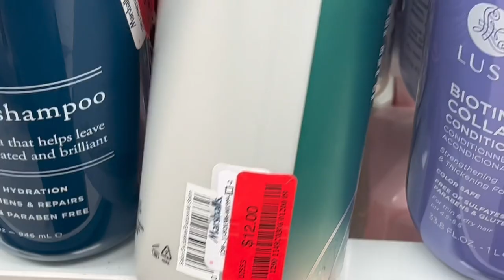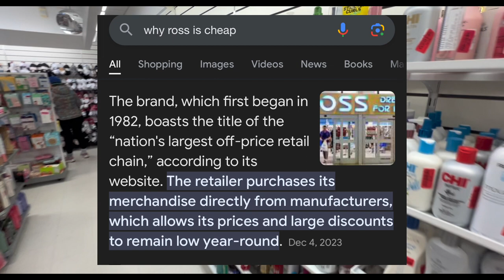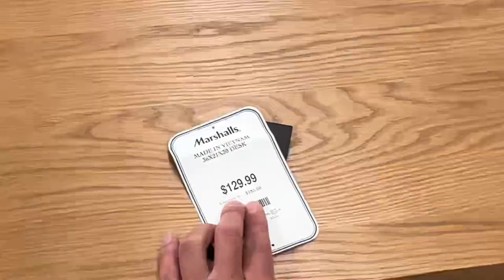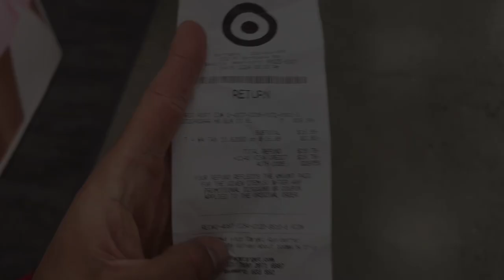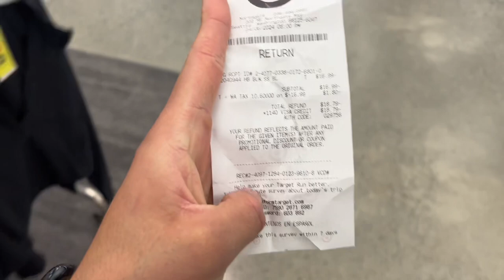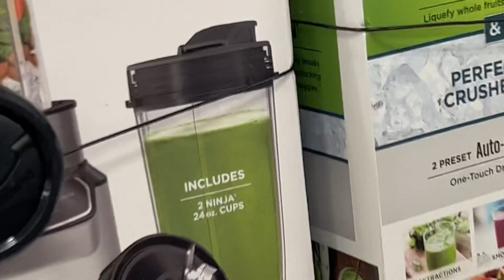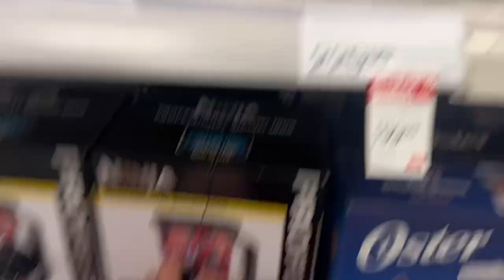VLOG - AMIGOS - DEVOLVENDO COMPRAS - TREINO